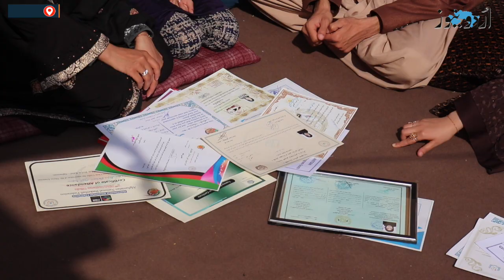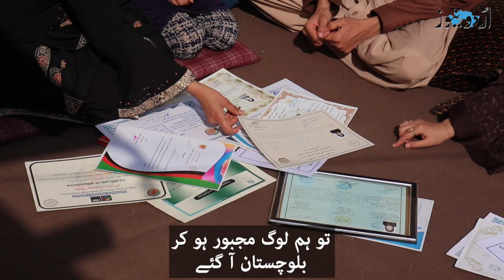’تعلیم کے لیے پاکستان آئے لیکن داخلہ نہیں ملا‘ ، کوئٹہ میں مقیم افغان طالبہ کی کہانی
’ہم اپنی تعلیم مکمل کرنے کے لیے پاکستان آئے لیکن کوئی فائدہ نہیں ہوا کیونکہ ہمارے پاس شناختی کارڈ نہیں ہے‘، افغان طلبہ تعلیم کے لیے پریشان۔۔ مزید دیکھیں اس ویڈیو رپورٹ میں ______________________________________________________